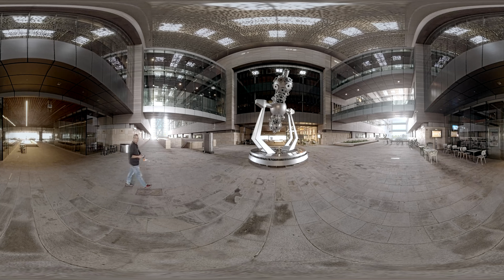KAUST University Campus (360 video)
KAUST is more than a regular university. This area, with a size of a little city in Saudi Arabia not only sports some impressive establishment figures, but also offer a lot to look at, especially in 360 degrees!